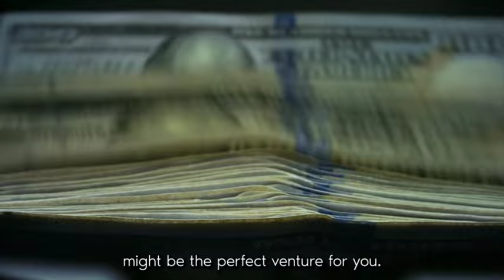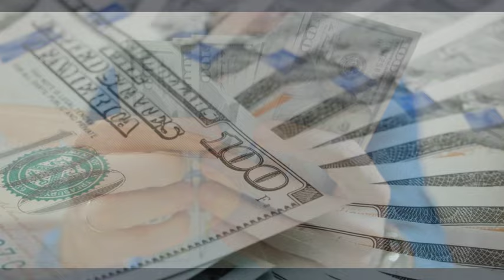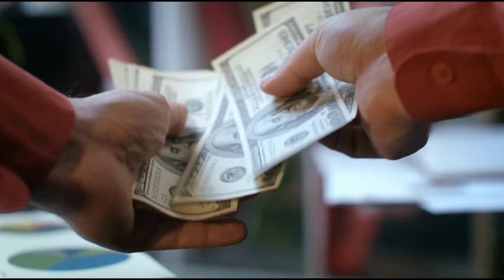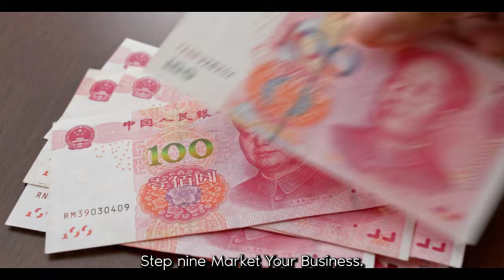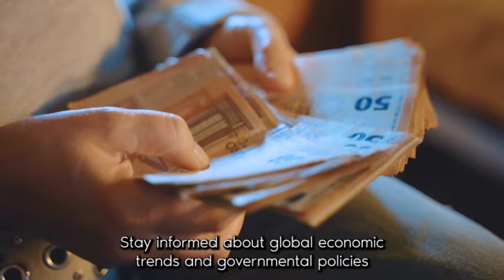How To Start A Currency Exchange Business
In this video, you will learn how to start a currency exchange business. Do you have a strong interest in foreign currencies and are fascinated by the world of finance? If so, starting a currency exchange business could be ideal for you. Currency exchange services are in high demand as globalization accelerates and international travel becomes more accessible. In this video, we will give you a quick overview of how to start your own currency exchange business.